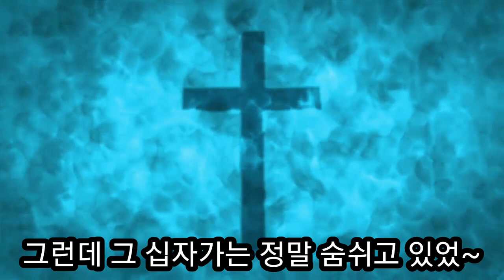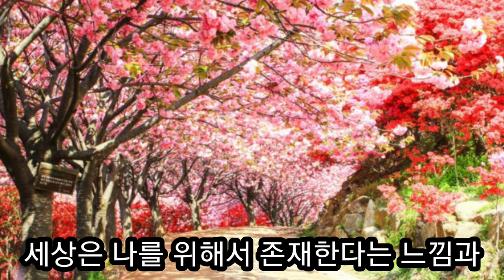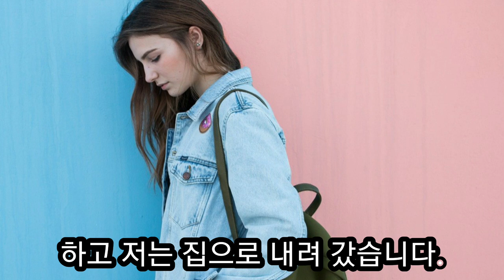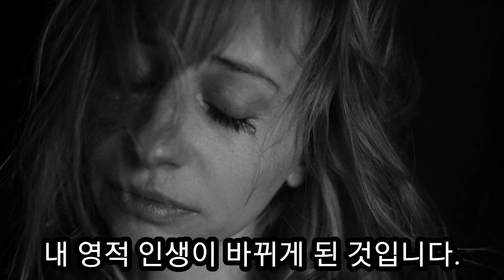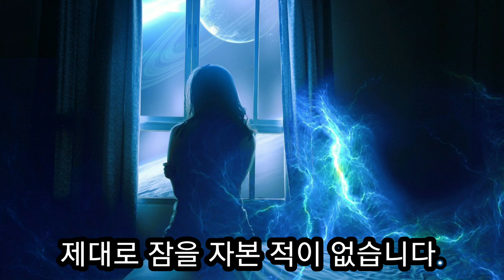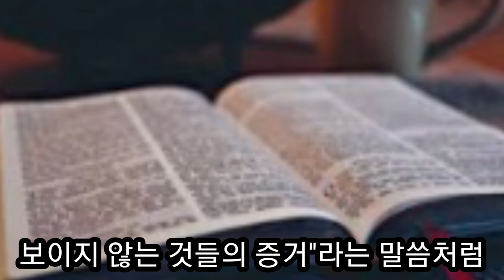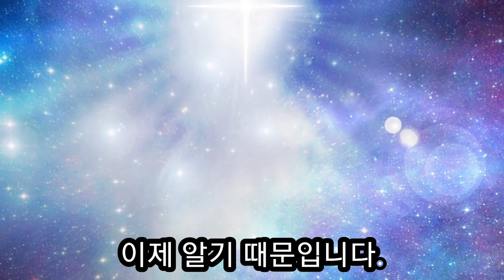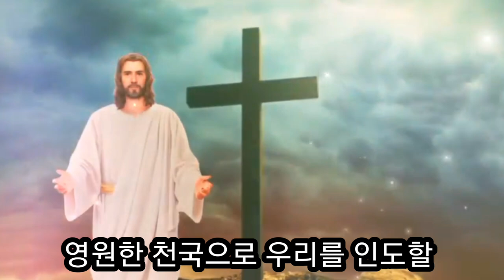26년된 모태무당이 살아 숨쉬는 십자가 만나 예수님 믿게되다 심선미 성도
26년간 무당으로 살았던 심선미 무속인이 어느날 산에서 자기가 섬기는 장군신에게 기도하던중 살아 숨쉬는 십자가가 나타나 예수님을 믿게된 참으로 놀라운 간증입니다.